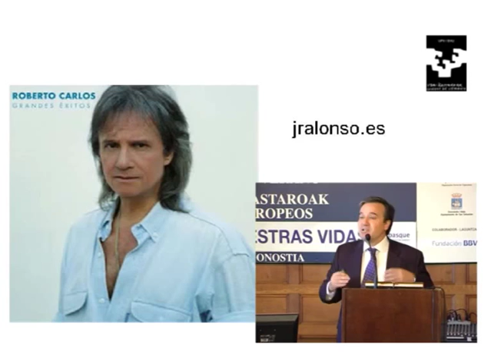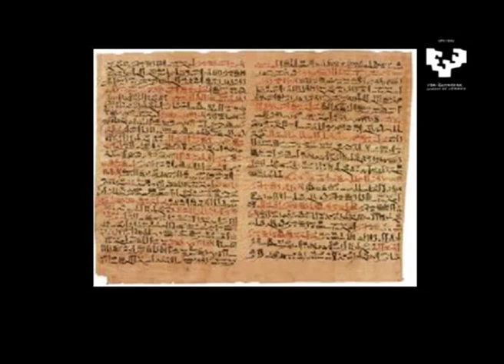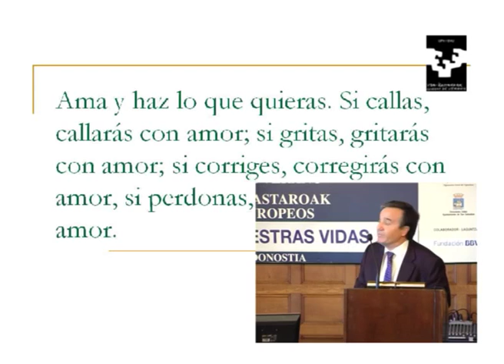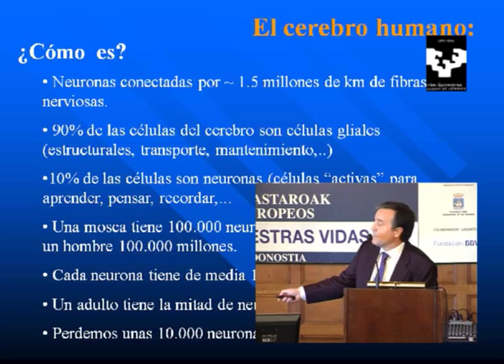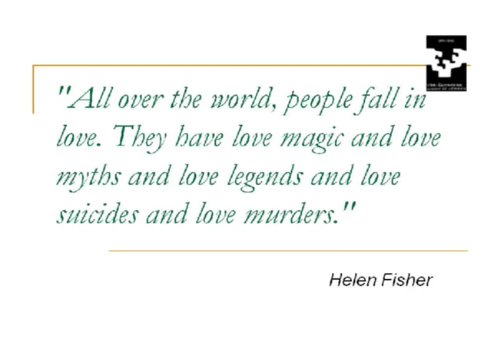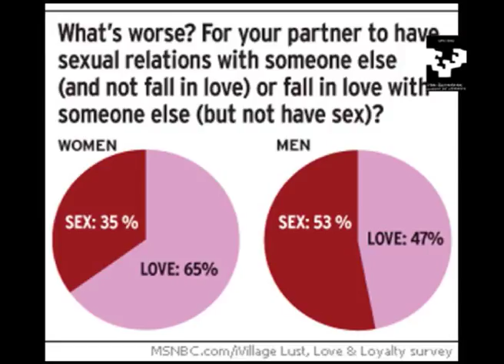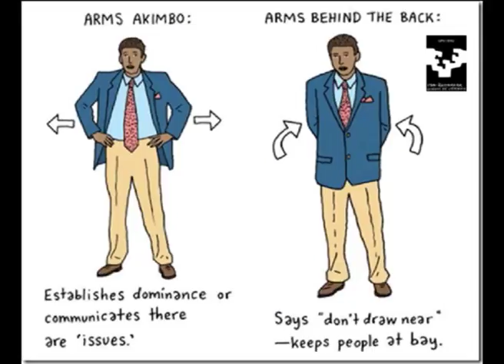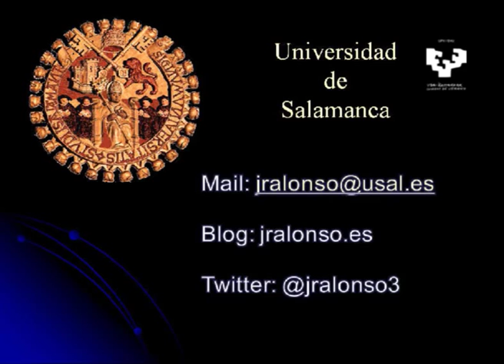14UIK-20140903-N1-José Ramón Alonso Peña-Neurobiología